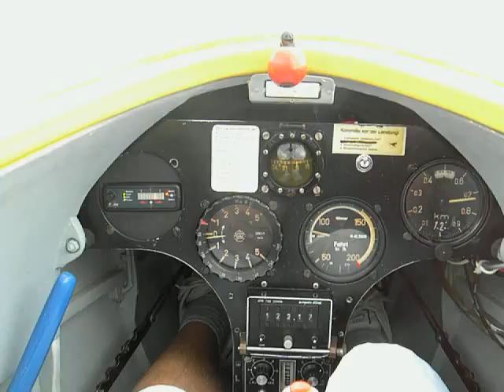with K6 gliderplane next to my airfield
at june 10th 2007